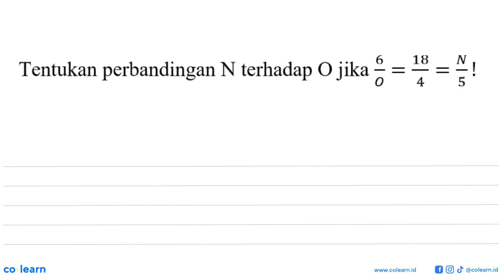Tentukan perbandingan N terhadap 0 jika 6 18 6 = 4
Topik atau Materi: Menyatakan dan Menyelesaikan Perbandingan - PERBANDINGAN - ALJABAR - Matematika Kelas 7 SMP - K-13 revisi

00:00 : Bedah Soal
01:00 : Konsep, rumus dan pengertian Menyatakan dan Menyelesaikan Perbandingan
01:18 : Langkah penyelesaian soal
00:54 : Jawaban akhir
01:24 : Penutup